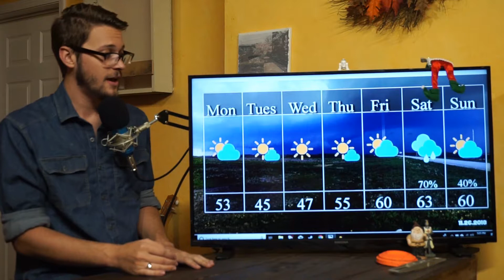Basement Weather: Cyber Monday Atl forecast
Cloudy, windy and cold, the only thing we are changing during the week is cloud cover so bundle up.